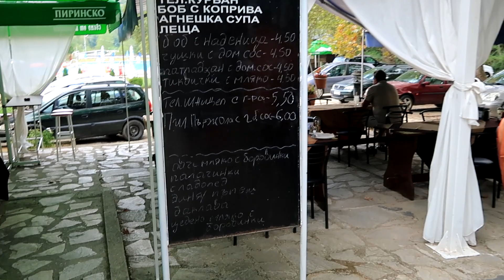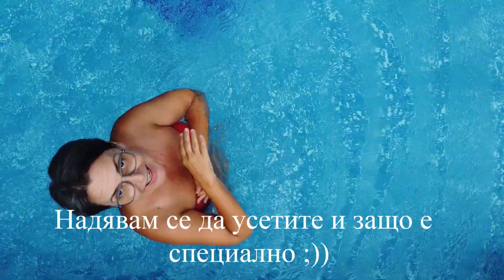Огняново - комплекс "Минерални извори" и нашето "Специално място"